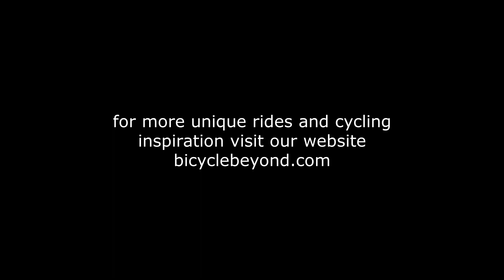Cycling The Penserjoch - Passo di Pennes (2211m) - Road Cycling Tours in South Tirol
Climbing the infamous Penserjoch. A true challenge for every cyclist.